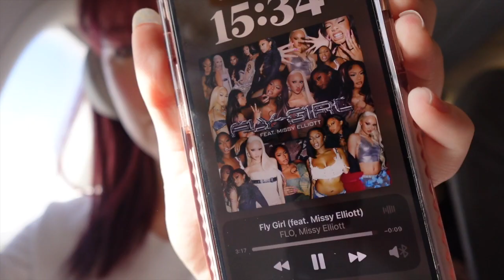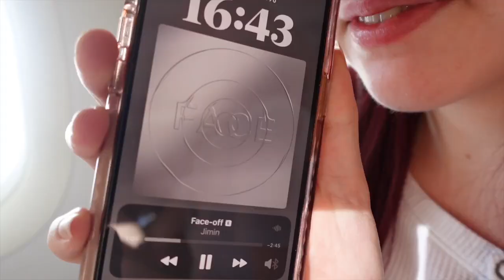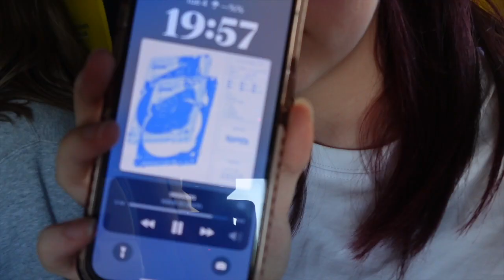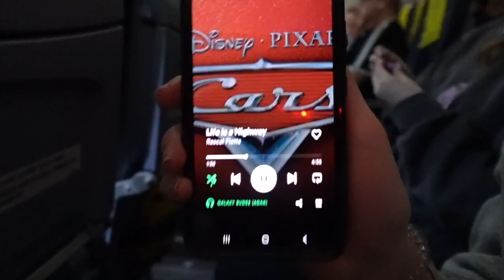A few days in Barcelona [vlog]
Hey everyone! Thankyou so much for watching this video! I hope you enjoyed it like how I enjoyed the trip, this is likely my last video till after GCSEs but we'll see if I can maybe do another at some point during everything!
Music🎧:
oh, the joy. - 1pm in san francisco